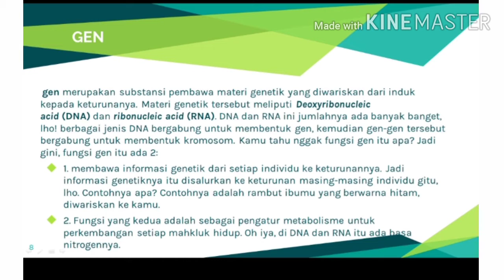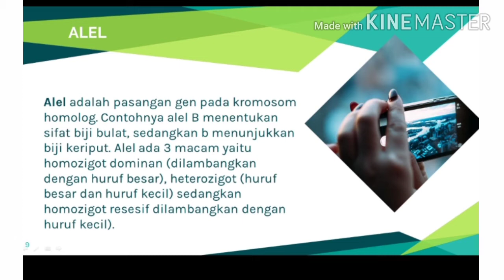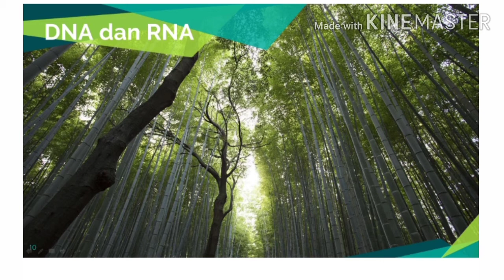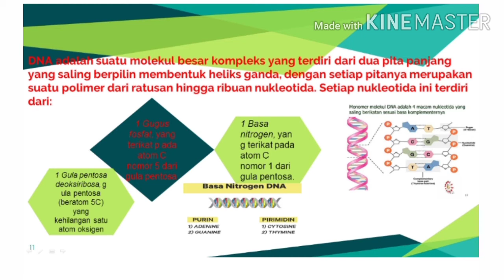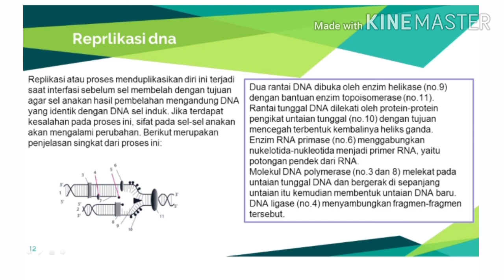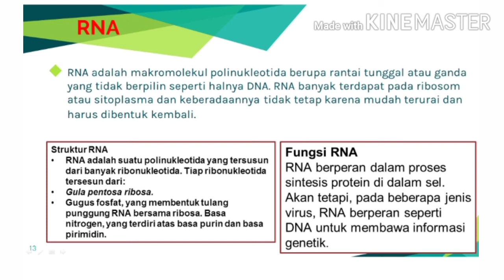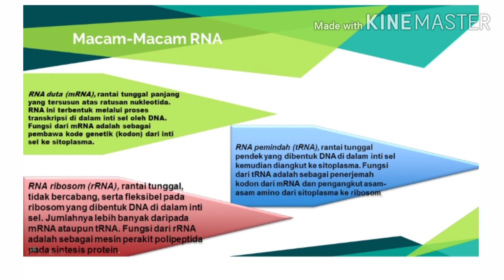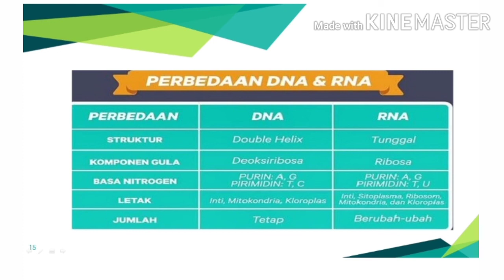materi genetika kelas 12 (Gen dan Alel,DNA dan RNA)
Gen dan Alel, RNA dan DNA Materi Genetik Biologi Kelas 12 (Part 2)

haloo semuanya berjumpa lagi di video pembelajaran Biologi Kelas 12 tentang materi Genetik Gen dan alel, DNA dan RNA, Perbedaan DNA dan RNA. Biologi SMA Kelas 12 di video ini akan kita bahas apa sebenarnya penjelasan materi tersebut. kalian juga bisa cek video pembelajaran biologi di materi genetik part 1 👇